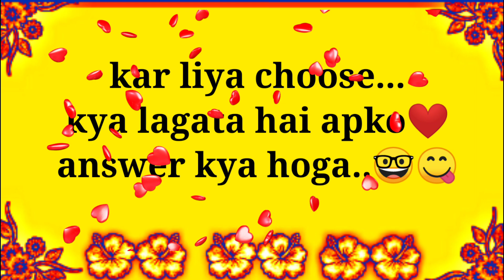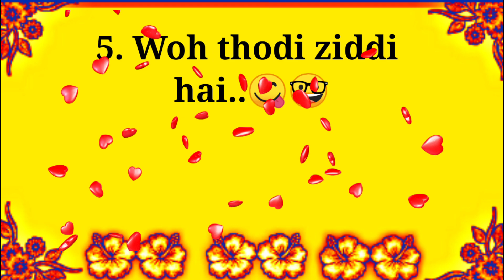choose one number | romantic status | love quiz | choose your gift love game | shorts unka sach kya